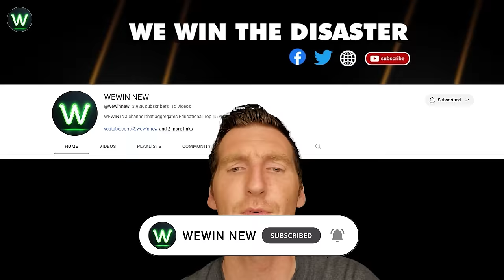Tragic! Ultimate Near Miss Video On Road Moments Filmed Seconds Before Disaster Has You Worried!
A truck struggles to ascend steep hill with oversized load that leaving driver in a precarious situation. Looking at the situation of this bridge and watch the moment this FH crosses it in a risky crossing on the road moments.
The driver of this truck threw his truck into the water after it started on fire on the road moments. This idea is great, at least the truck wasn't destroyed by fire. How do I get this truck out of the swamp? Oh! Imagine this driver's fear as soon as he started braking the truck to stop the cab from falling forward no matter what happened on the road moments. This dash cam footage shows two trucks colliding with each other. Can you see what the cause of the accident was? In a recent incident at the Del Prado and Afro Boulevard intersection, a semi-truck driver lost control due to hydroplaning, crashing into trees on the road moments.
A semi-truck veered off course, crashing into a tree dangerously close to a residential complex in Littleton. Despite the ensuing fire and extensive damage to parked cars, no injuries were reported among residents on the road moments.